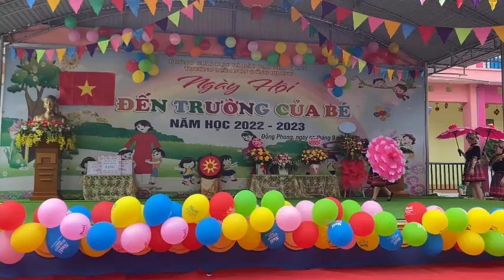Múa cô giáo mầm non cực đẹp "Xuân về trên bản em" do trường MN Đồng Phong, Nho Quan, Ninh Bình